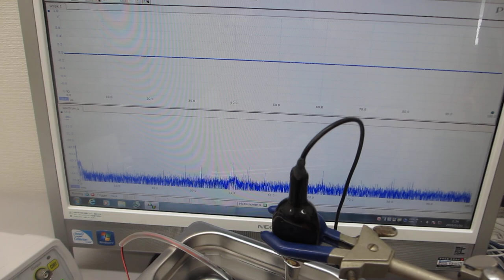超音波の音圧測定・解析・発振制御システム（超音波システム研究所）